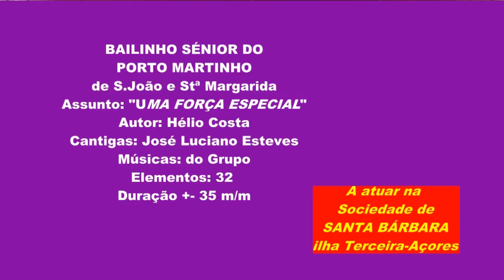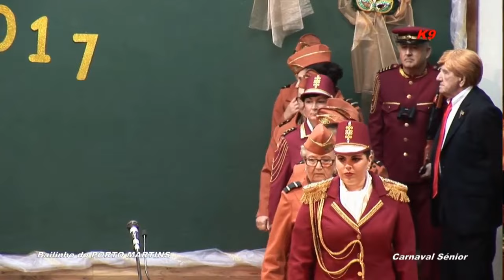Carnaval Sénior 2017 Bailinho do Porto Martins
Kanal das Nove - K9 - Jose Correia